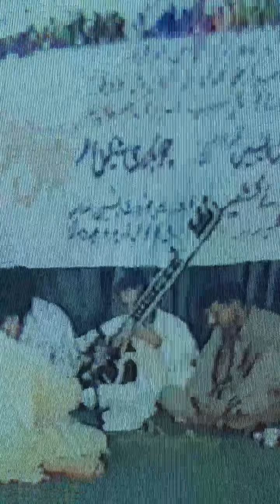Ch Yasin Bahrain 🇧🇭 2004 Hamd & Naat & Majaz Sher Mushtaq ASI Rajoor Sehnsa 🌹264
Ch Yasin Sher